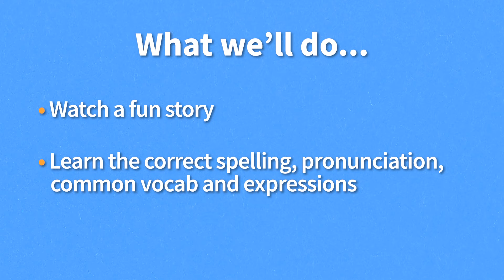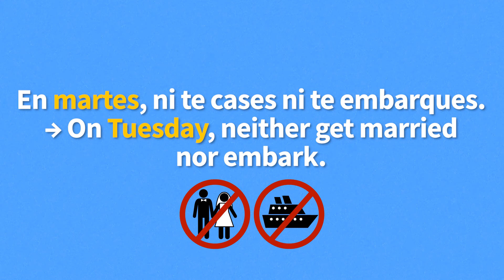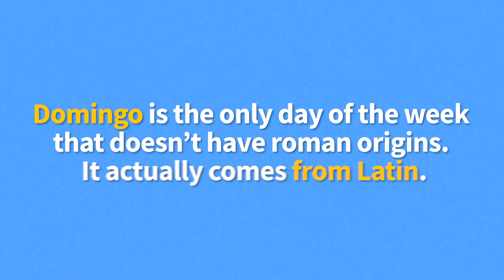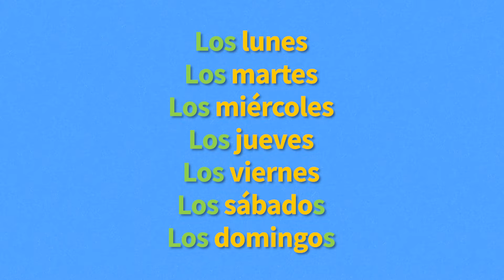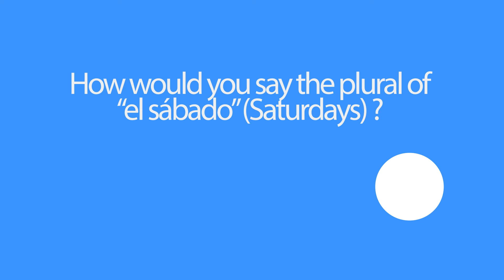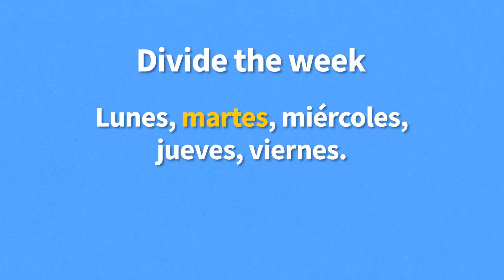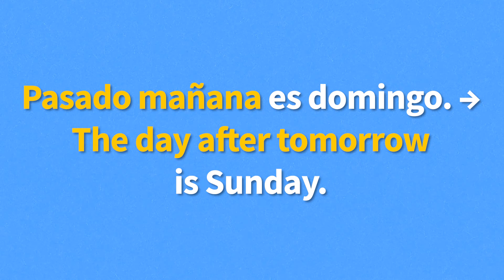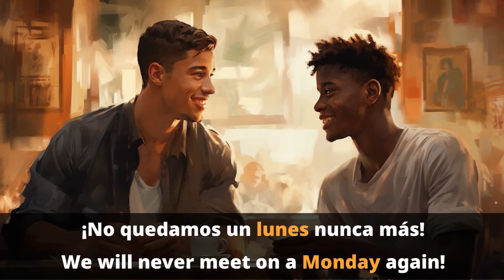Learn Days of the Week in Spanish With a Story (Beginner Spanish Lesson)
Want to learn the days of the week in Spanish?

Today, we're going to teach you the correct spelling and pronunciation of the days of the week, as well as teach you commonly used vocab!

In the first part of this lesson, we’re going to watch a fun story about two friends who try to meet up but life keeps getting in the way!
Then, you'll learn the days of the week in Spanish. Make sure to stay tuned till the end of the video, when you’ll get to watch the story again but this time with English subtitles so you can check how much you’ve learned!

Chapters:
00:00 Introduction
00:28 Watch a story with subtitles
01:34 Learn the days of the week in Spanish
09:57 Re-watch the story with English subtitles